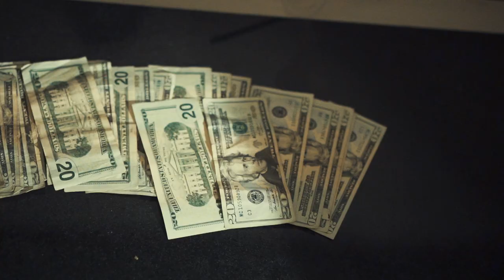Repossession Rin X Killa Rob - Talk Ma Shit Freestyle (prod. Cali4nia Chrome) | Dir.